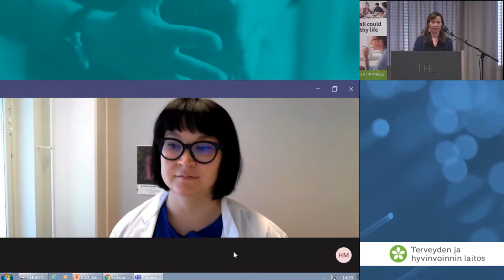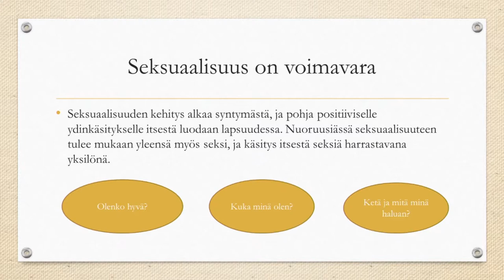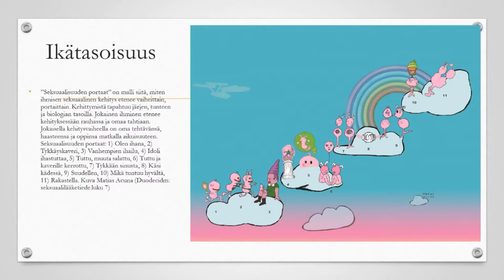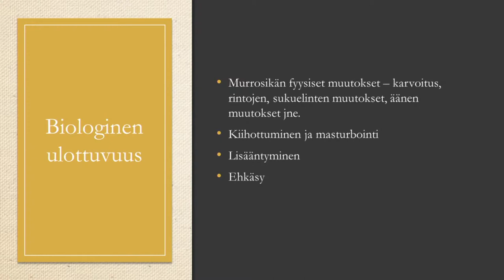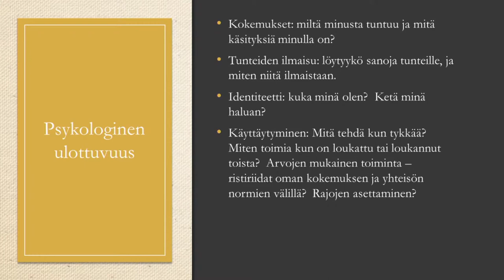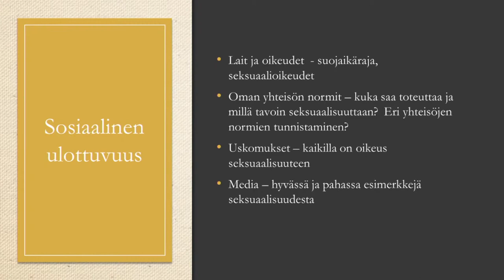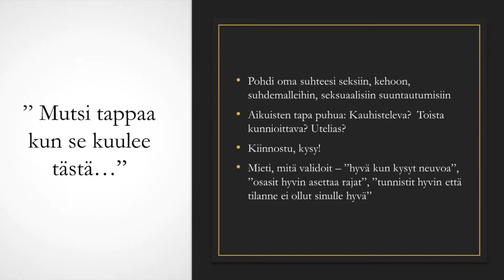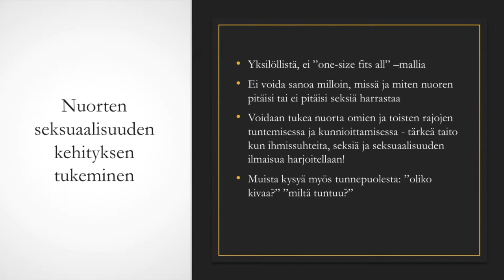Nuori ja seksuaalisuuden kipupisteet, Pihla Sassi